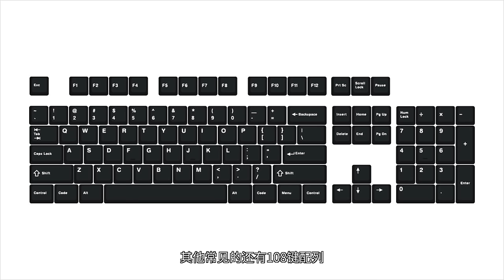【开箱】我的第一把客制化机械键盘，值得吗？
视频里出现的键盘：
Keydous NJ68（EnjoyPBT 2048键帽）
Keydous NJ68
Keydous NJ80
Filco Minila
Wuque IKKI 68 Aurora